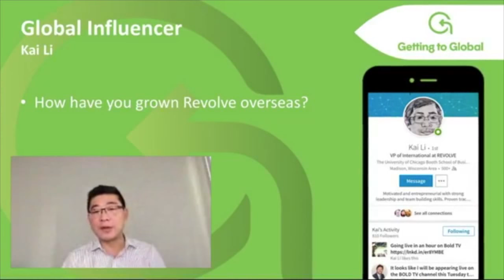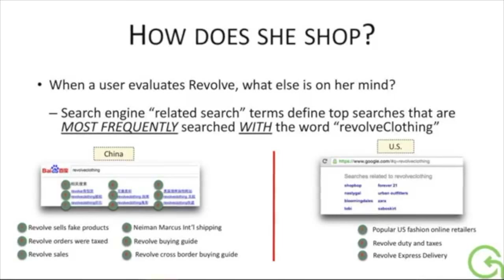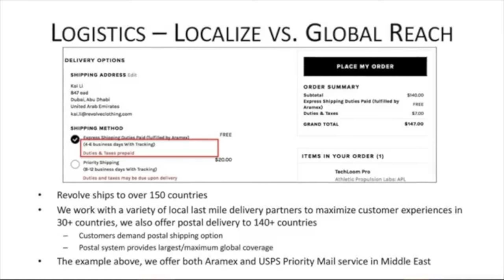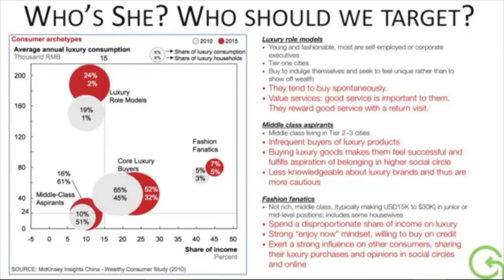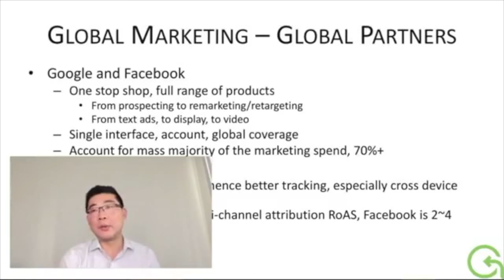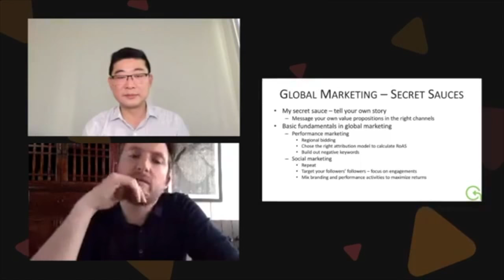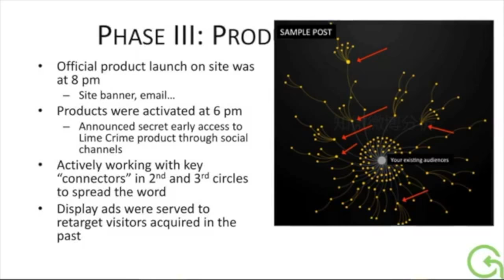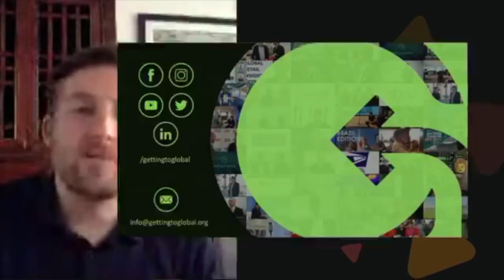Kai Li's secret sauce on Revolve Clothing Global Expansion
Kai Li shares secret sauce on how Revolve Clothing goes global! This was a Facebook Live event and Kai goes through slides and dives deep into how he tracks overseas consumer behavior and has built Revolve into a global powerhouse.